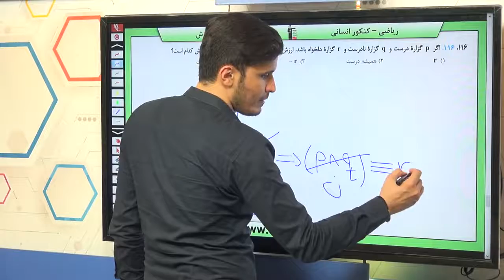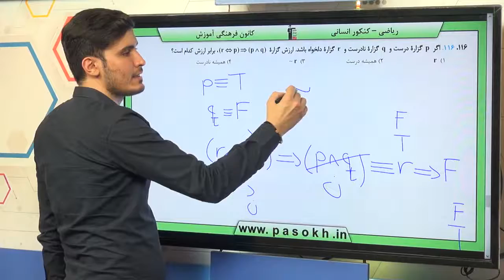ریاضی کنکور سراسری سال 98 رشته انسانی داخل کشور سوال 116